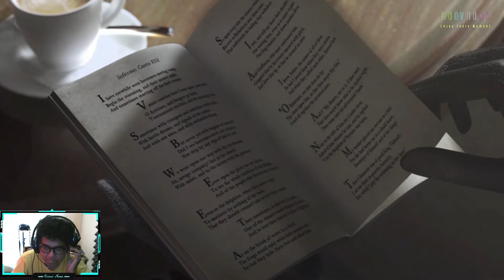Rahasia yang Terbongkar - Resident Evil: Revelations #11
Setelah mengetahui tujuan FBC dan Veltro, Jill dan Chris ditugaskan mencari kapal ketiga yang telah tenggelam membawa bukti virus yang dibuat oleh Veltro yang telah bekerja sama dengan FBC untuk melakukan pembunuhan masal dengan melakukan uji coba virus di ruang publik. Kini Jill dan Chris harus menyelesaikan misi mereka sebelum BSAA hancur.